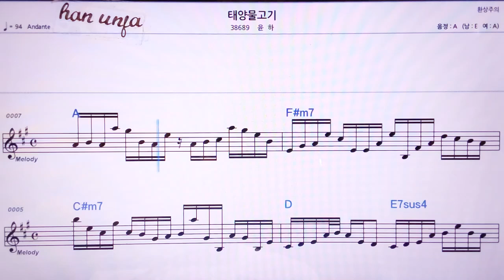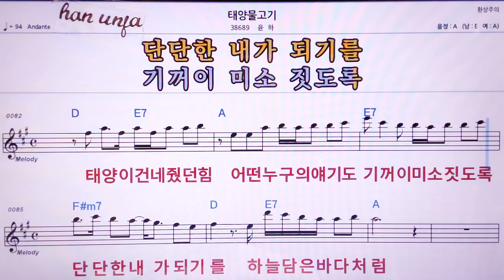💖태양 물고기/윤하 👍MR,노래방, 악보, 코드,Karaoke With Sheet Music